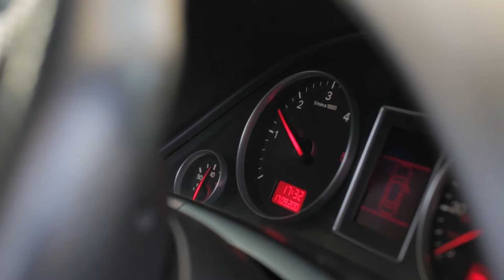Otilia & Paul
OVS STUDIO: fotografii & filmari & sonorizari profesionale